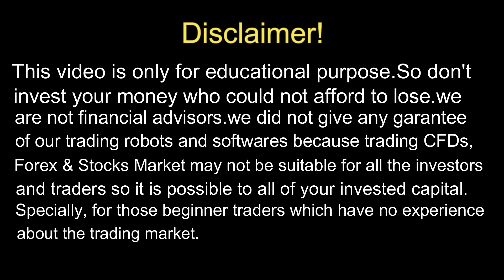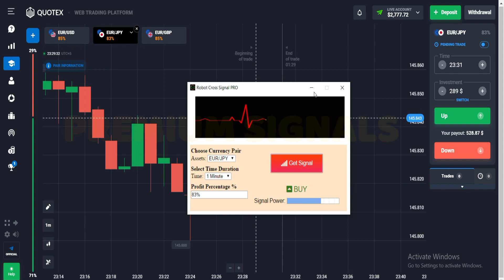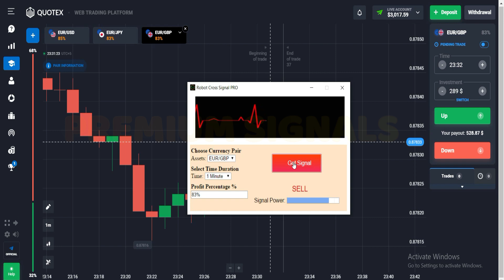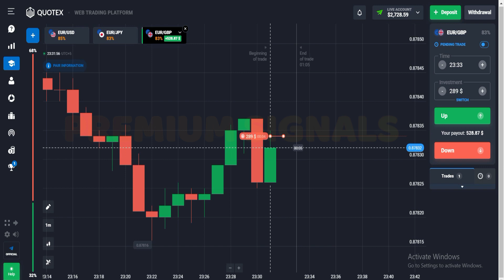QUOTEX Trading Broker || Robot Cross Signal Strategy - Best Secret For Profit In Quotex Broker